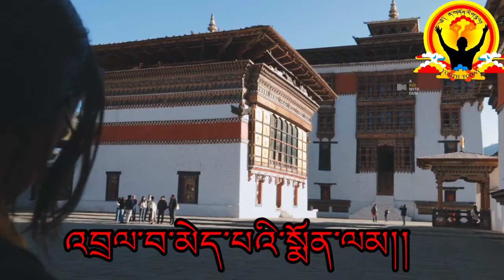Bhutanese Karoake གངས་དཀར་ཇོ་མོ་ལྷ་རི།gangkar jhomolhari. (please subcribe and like my channel)